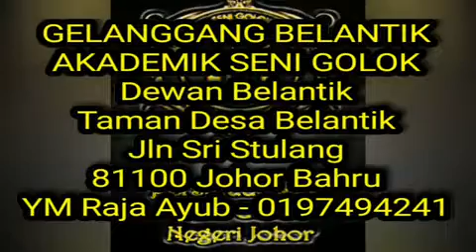Silat Seni Golok